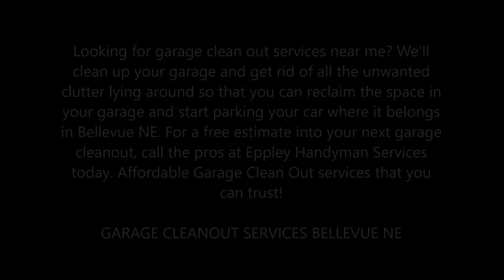Garage Clean Out | Garage Junk Removal Cleaning In Bellevue NE | Eppley Handyman Services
Garage Clean Out | Garage Junk Trash Hauling | Garage Junk Removal Cleaning  In Bellevue NE | Eppley Handyman Services
Looking for garage clean out services near me? We'll clean up your garage and get rid of all the unwanted clutter lying around so that you can reclaim the space in your garage and start parking your car where it belongs in Bellevue NE. For a free estimate into your next garage cleanout, call the pros at Eppley Handyman Services today. Affordable Garage Clean Out services that you can trust!

GARAGE CLEANOUT SERVICES BELLEVUE NE
Professional Junk Removal Solutions for the Entire Home
When you book Eppley Handyman Services for your garage cleaning project, our professionally trained junk removal team will handle all the sorting, labor, loading, hauling, and proper disposal, recycling, or donating. We’ll clean up your garage or car port space and rid you of clutter so that you can finally park your car where it belongs. Whether you’ve just got a few items that need to go, or your garage is so full of junk it’s about to burst at the seams, Eppley Handyman Services can help.

Garage clean out and junk removal services:
• Apartment Clean Out Service Bellevue NE
• Basement Clean Out Bellevue NE
• Bathroom Demolition Services Bellevue NE
• Clean Out Service Bellevue NE
• Estate Clean Out Services Bellevue NE
• Foreclosure Clean Out Services Bellevue NE
• Garage Clean Out Service Bellevue NE
• Garage Junk Removal Services Bellevue NE
• Hot Tub Removal Service Bellevue NE
• House Clean Out Service Bellevue NE
• Interior Demolition Service Bellevue NE
• Junk Trash Clean Out Bellevue NE
• Junk Trash Removal Bellevue NE
• Kitchen Demolition Services Bellevue NE
• Mattress Removal Bellevue NE
• Office Clean Out Services Bellevue NE
• Property Clean Out Service Bellevue NE
• Spring Clean Out Service Bellevue NE
• Storage Cleanup And Disposal Bellevue NE
• Storage Unit Clean Out Bellevue NE
• Trash Clean Out Service Bellevue NE
• Yard Clean Outs Bellevue NE

PROFESSIONAL GARAGE CLEAN OUT SERVICES NEAR BELLEVUE

SERVICES:
• Handyman Services
• Painting
• Drywall Repair
• Doors and Windows Repair Replacement
• House Renovation
• Bathroom Remodeling
• Kitchen Remodeling
• Sink Installation
• Cabinet Installation
• Concrete / Masonry
• Junk Removal